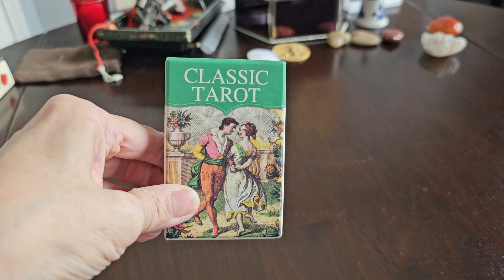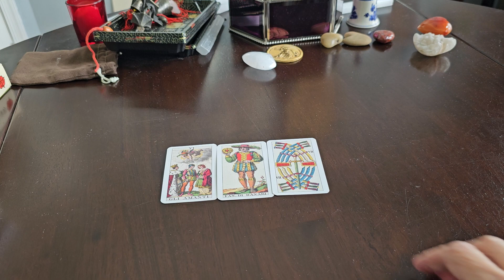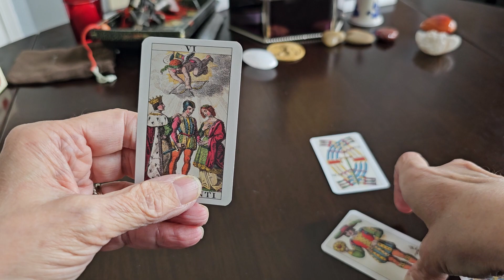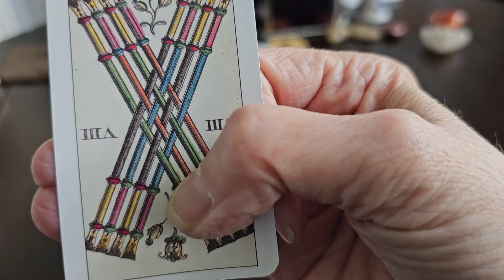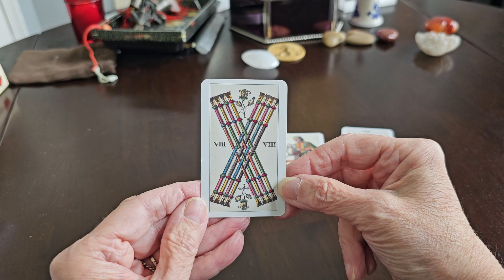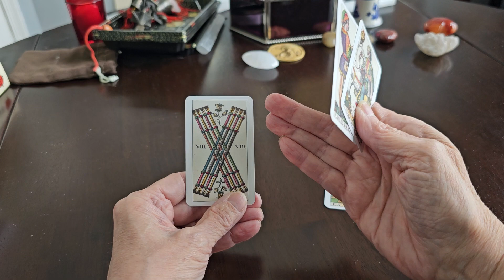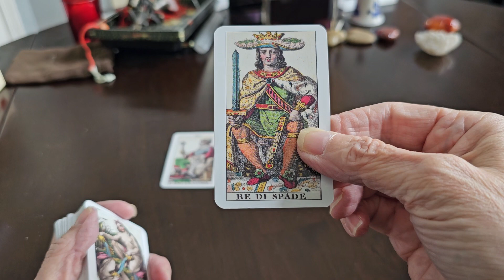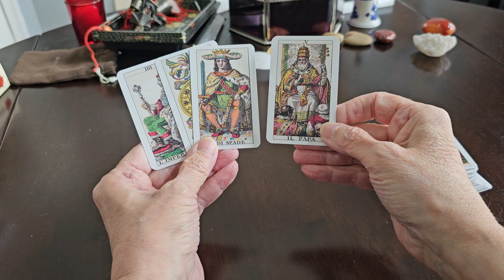Dodsworth 1936 Film Discussion and Tarot Readings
This video discusses the 1936 film, Dodsworth with a few readings at the end to answer plot points that were left unanswered in the film.

Deck Used: Classic Tarot by Lo Scarabeo